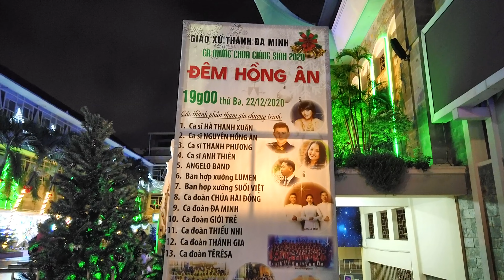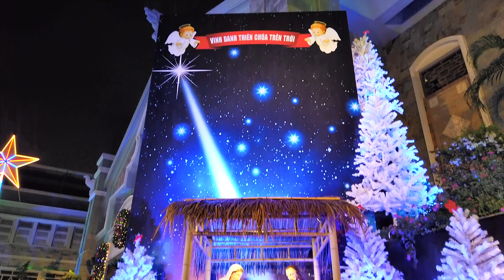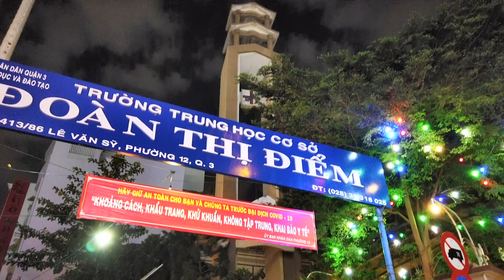"RỰC RỠ" Mùa Giáng Sinh ở Nhờ Thờ Ba Chuông và Vườn Xoài Phú Nhuận Sài Gòn